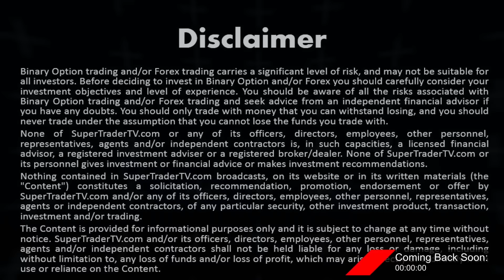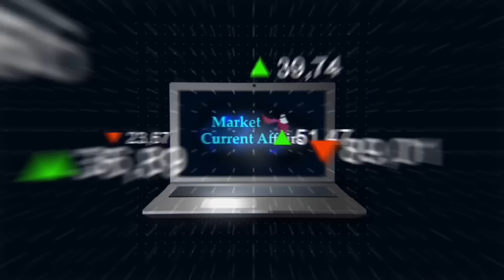Market Current Affairs 08.06.2015